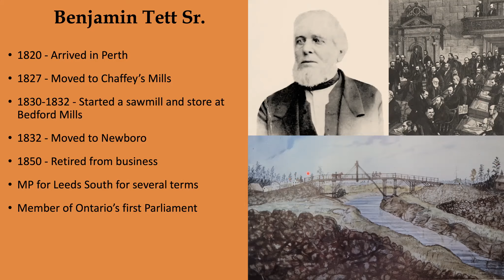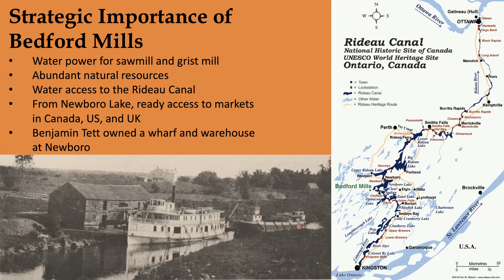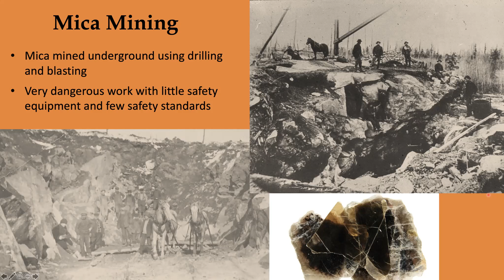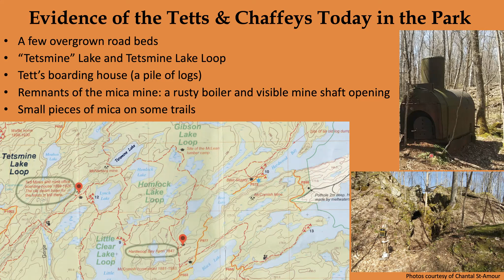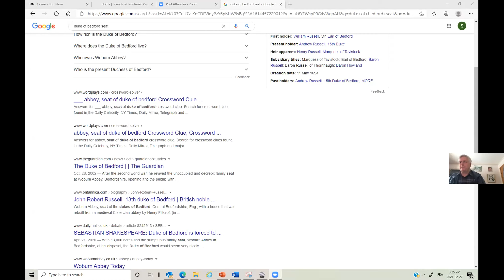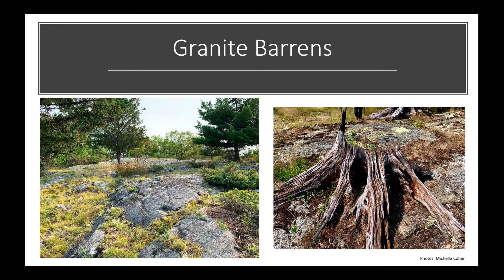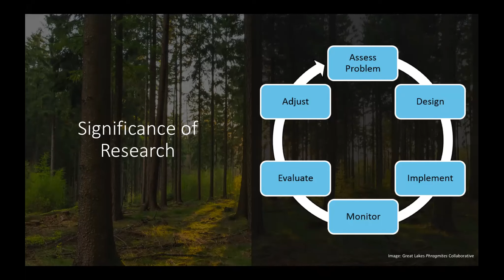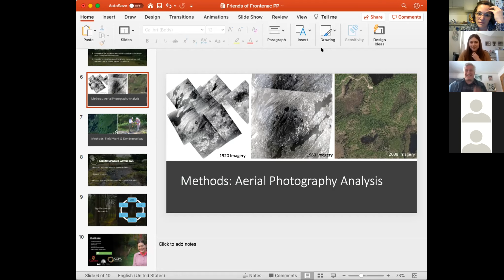Lecture #1 John Gray - Tett & Chaffey Family History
Bonus at end with Michelle Cohen, discussing research being conducted in Frontenac Park.